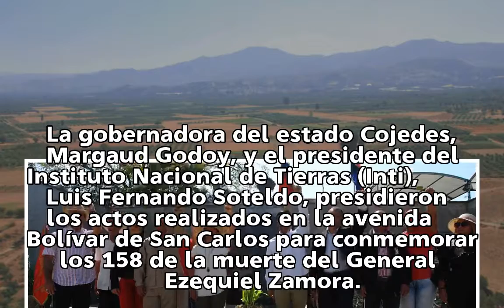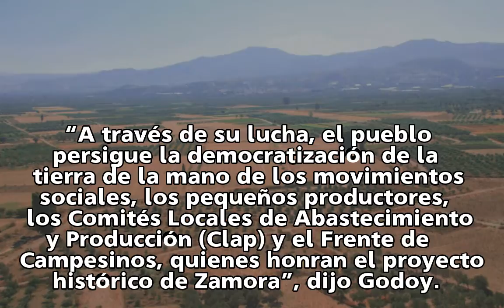Cojedes conmemoró los 158 años de la siembra del general Ezequiel Zamora